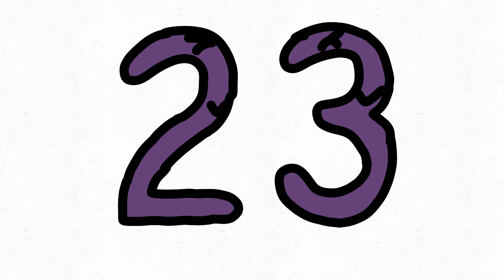New Number Lore Characters (-2 — 24)